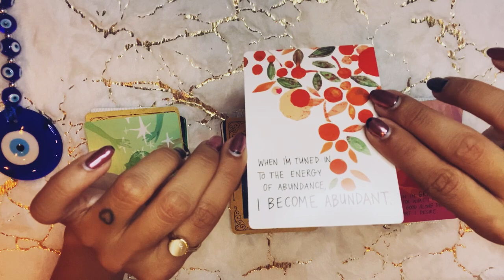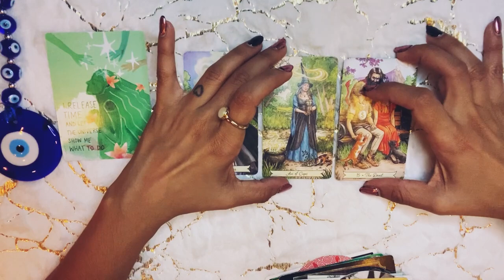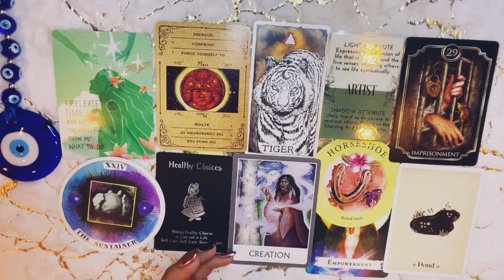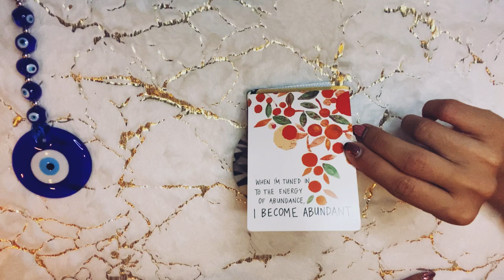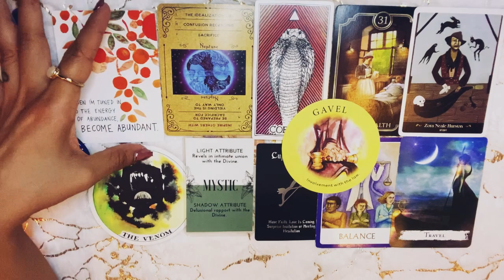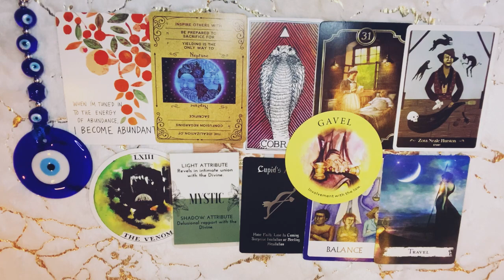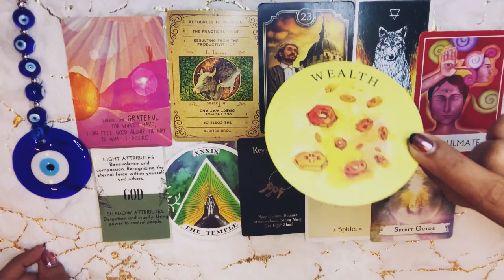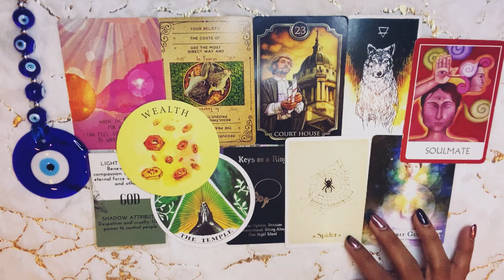Who’s SPYING or STALKING your social media? And Why? | Pick A Pile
Welcome Guys! Let us see on who’s spying or stalking your social media, and why.

Timestamps📌
Intro • 0:00
Pile 1 • 01:30
Pile 2 • 18:28
Pile 3 • 33:33

Facebook • Ra Tarot Reading ~ Page: Channeled by Ra

Be blessed 💋

Thank you for all your likes, comments and subscribes. You guys are amazing! ✨🌈